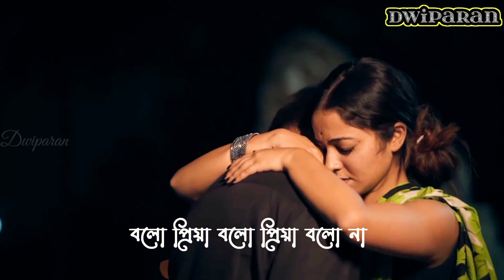Bolo priya bolo song // romantic WhatsApp status //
Sad Sayari.

30 second status
30 second status video
Status video
30 second
30 second love video
30 second sad video
Status
Story video
WhatsApp videos
Status video
Sad love status
Sad status
Emotional status
Love status
Status
Status sad

💝Bangla Status💝
💝Bengali Status💝

Keep Supporting🙏
Keep Loving ❤
Keep Sharing ⤴

ABOUT:-"Dwiparan is a YouTube channel, where you will find whatsapp status in Hindi & Bengali, New video is Posted Everyday.